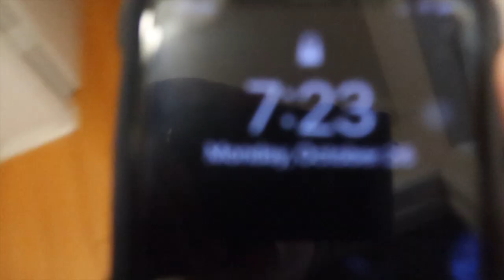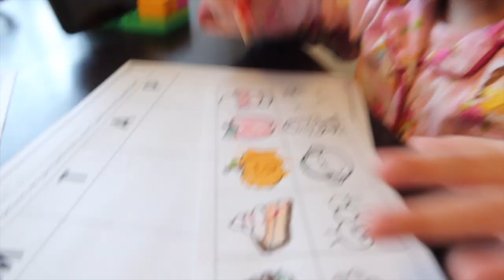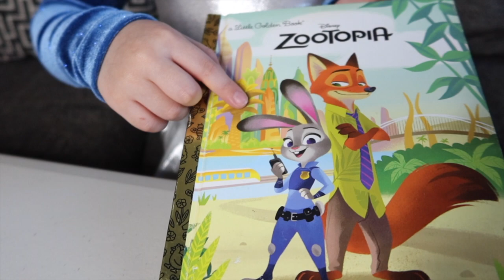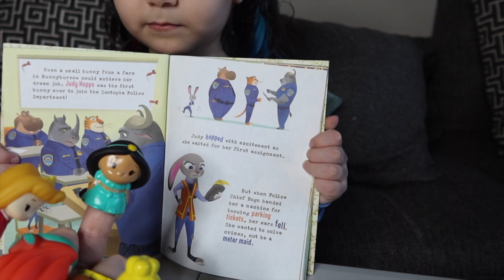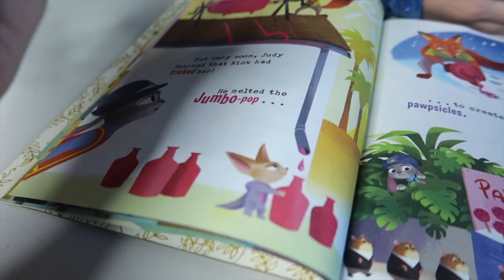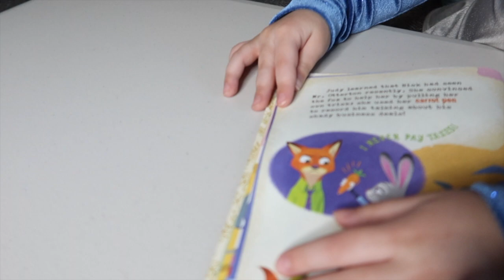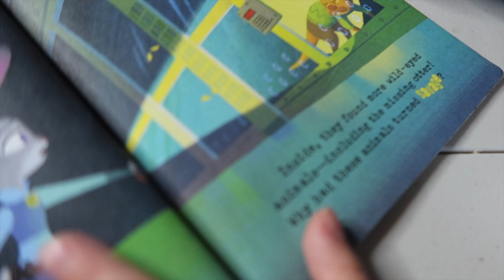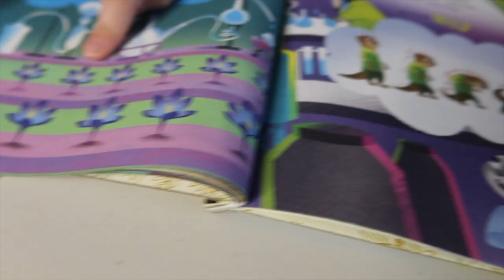Vlog a day in my life! ⎮Gymnastics⎮reading zootopia⎮volcano ice cream!! | Victoria's World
A DAY IN MY LIFE!!🎉🧚🏼‍♀️ I SHOW YOU MY GYMNASTICS MOVES AND READ ZOOTOPIA! 🌈IT WAS PIJAMA DAY AT MY SCHOOL😍💖 AND I MADE YUMMY VOLCANO ICE CREAM🧁🦋Hope you have fun watching this.